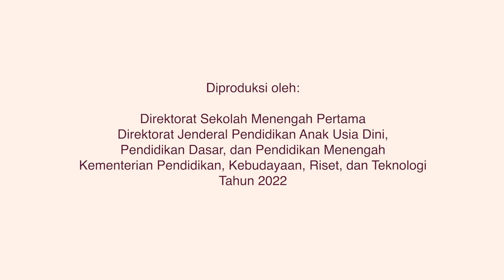PPDB SMP yang Berkeadilan [Episode 1] | Dialog Sobat SMP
Halo, SobatSMP!

Kebijakan Permendikbud No.1 Tahun 2021 tentang PPDB pada Taman Kanak-Kanak, Sekolah Dasar, Sekolah Menengah Pertama, Sekolah Menengah Atas, dan Sekolah Menengah Kejuruan masih digunakan pada tahun ini lho. Yuk, simak pembahasan mengenai kebijakan Permendikbud ini khususnya untuk jenjang SMP di:

🎙️ PODCAST DIALOG SOBAT SMP

Ditayangkan hari ini, 4 April 2022 dengan tema "PPDB SMP yang Berkeadilan"

Menghadirkan Subkoordinator Fungsi Hukum Setditjen PAUDDASMEN Kemendikbudristek, Ibu. Any Sayekti sebagai narasumber yang ahli di bidangnya. Dan podcast ini dipandu oleh Host, bapak Agus Fany Chandra, Indonesian Regional Coordinator Asian Network on ESD Center.